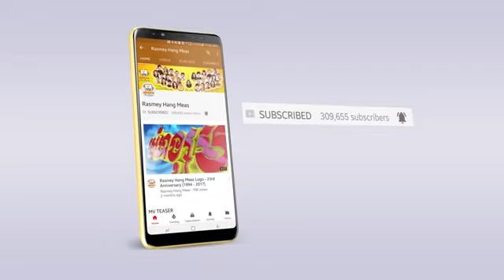20 September 2018